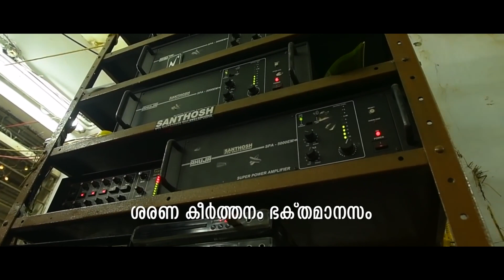Irumudikettum peri cover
whitewolfstudio presents

vocal : vignesh,puyal prakash
Mixing: vignesh
Dop: mitun